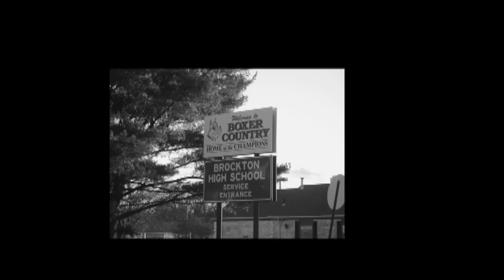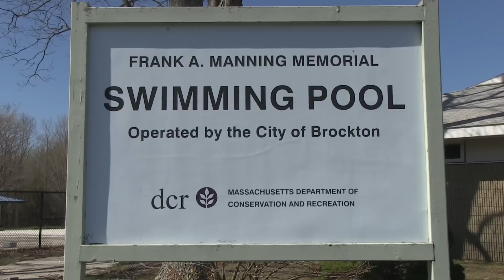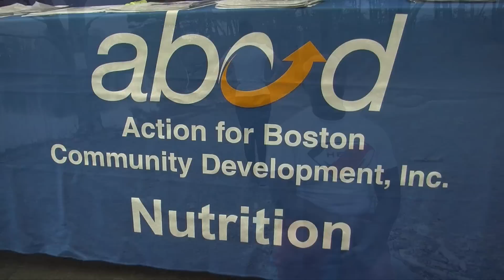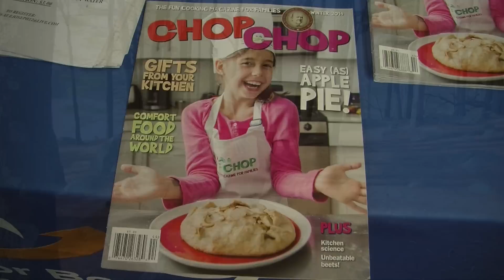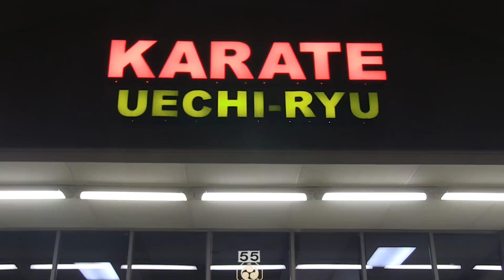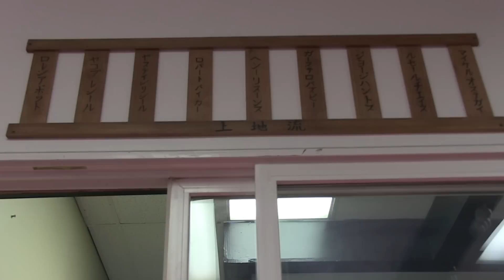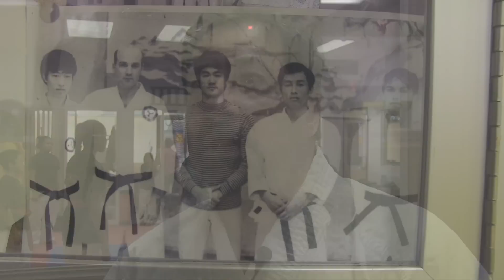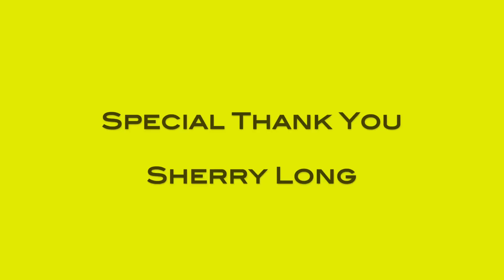Hero In U: Staying Active Ep.7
Jensen Denoyes along with Maritsa Barros discuss the importance of staying Active. Brockton's Mayor Carpenter makes an appearance. Iron Fist: Living Weapon #3 is the comic book example of this episode.